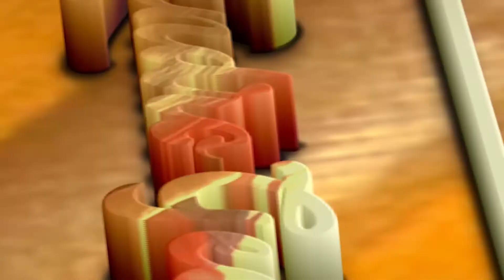Mi opinión sobre Jupiter's Legacy ::: El Legado de Jupiter ::: NETFLIX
Si desean pueden darse una pasada por mi Instagram y ver la colección de camisetas de Don Liendro Geek